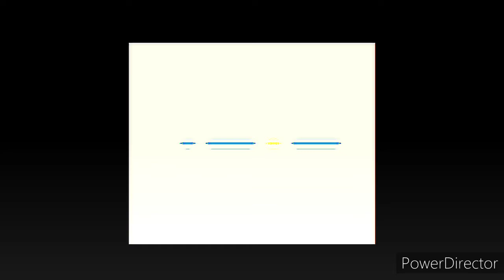Richie Wilde - Viva La Vida